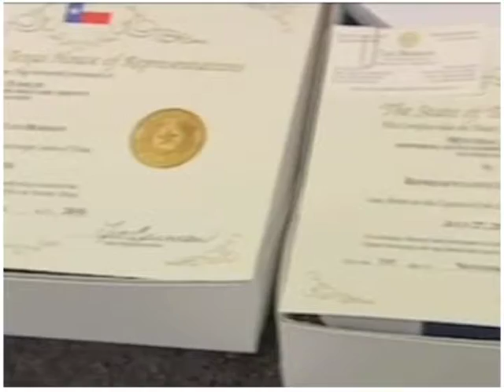Hubert's Ceremony 2010